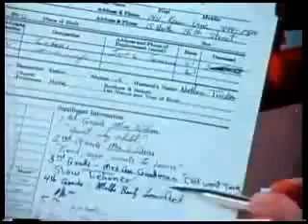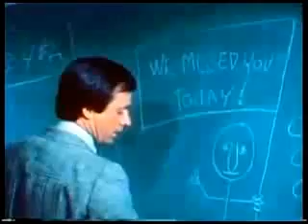Cipher in the Snow